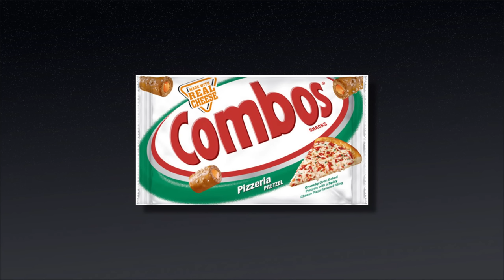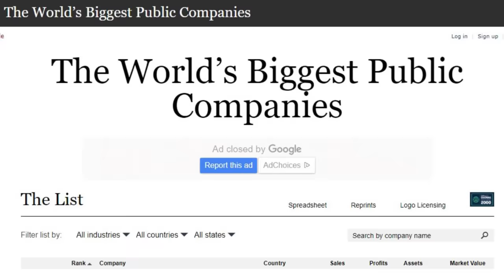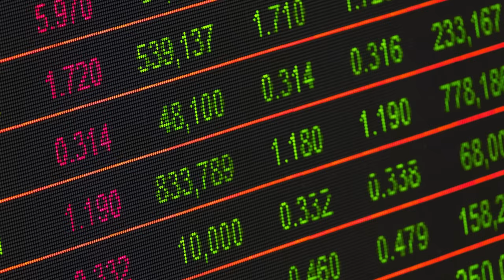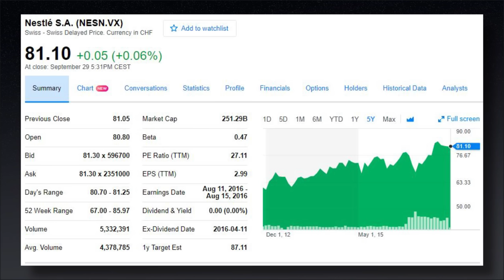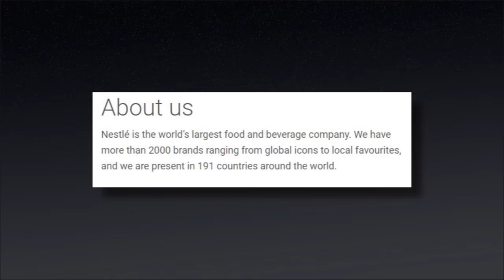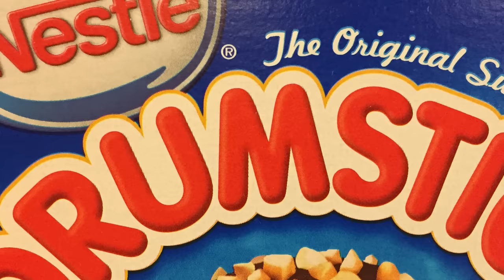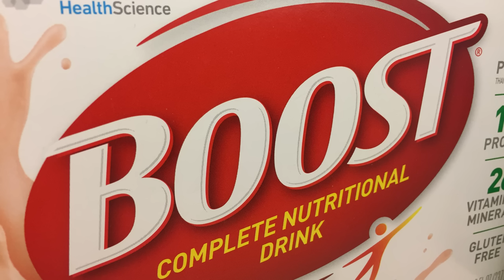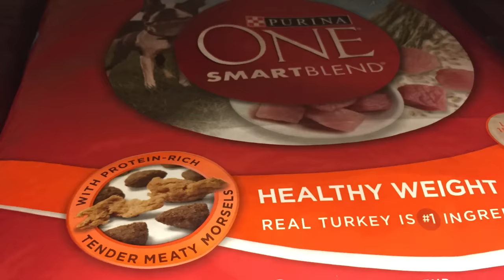Nestle - Bigger Than You Know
We all know Nestle for their chocolate but you may be surprised that they make much more than that. This, combined with the fact that they are one of the largest companies in existence, leads me to believe that they are likely much bigger than you know.

Note: I wrote too many zeros when I showed 3 billion. My mistake.